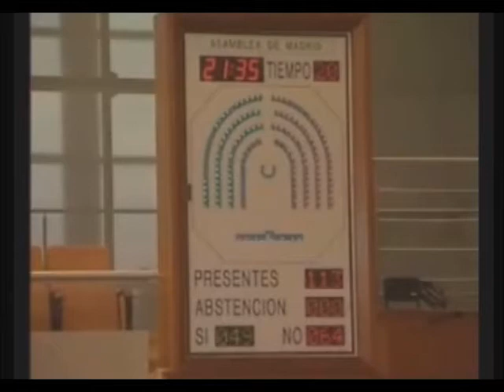Cuando Cristina Cifuentes votó en contra de la Ley Integral de Transexualidad el 2010